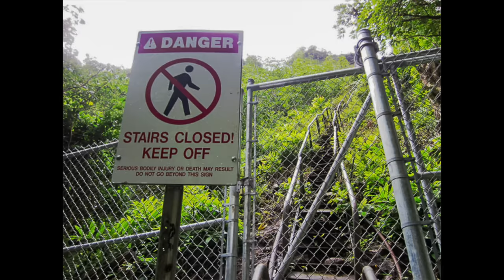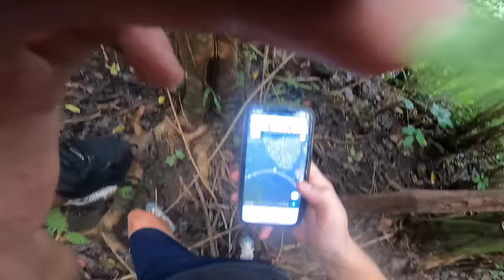BESTIGER ULOVLIGT BJERG PÅ HAWAII! (LIVSFARLIGT)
Det her er nok det dummeste vi nogensinde har gjort, og vi opfordrer virkelig ingen andre til at gøre sammen! Men når det så er sagt, er det muligviste også den vildeste oplevelse vi nogensinde kommer til at få! Vi besteg Stairway to Heaven på Hawaii, som er en gammel trappe der blev bygget tilbage under 2. verdenskrig. Den har været lukket og ulovlig i over 40 år, fordi den er så faldefærdig, men alligevel er det en virkelig populær vandrerute at gå! Problemet er bare at man først skal snige sig i gennem et boligkvarter, en jungle og så forbi en vagt, inden man rammer trappen. Det lykkedes os, og det var så vildt! Btw, hvis man blev taget fik man en bøde på over 6000kr...